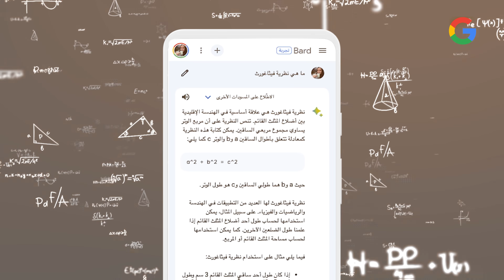كيف يفيدني الذكاء الاصطناعي في دراستي؟ - أسئلة طالب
أسرار استخدام أفضل تقنيات الذكاء الاصطناعي للدراسة! - فيديو سريع وملخص للنصائح